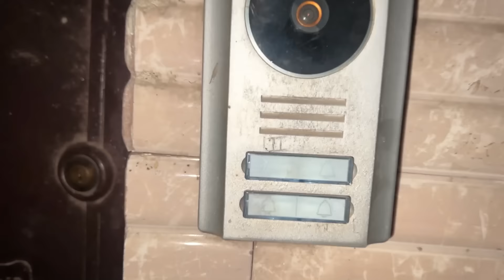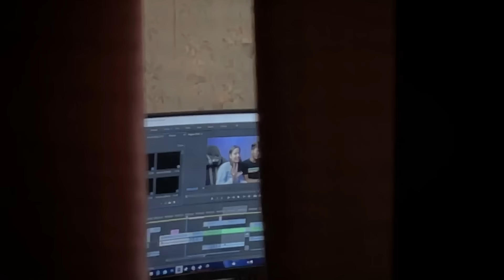I Spent the night in Nishu's House and She had No idea !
Watch Best videos of the Channel -